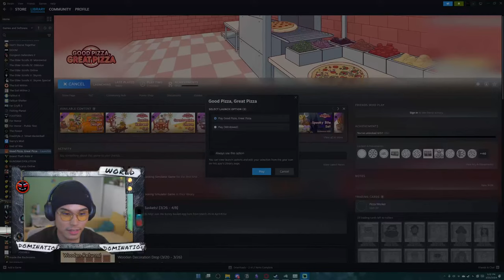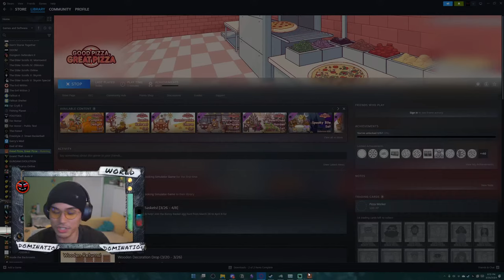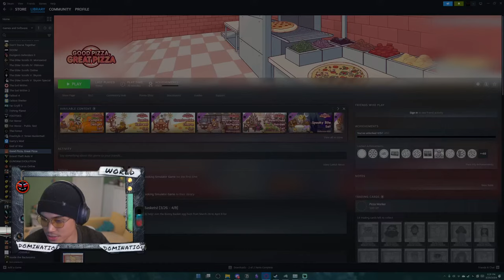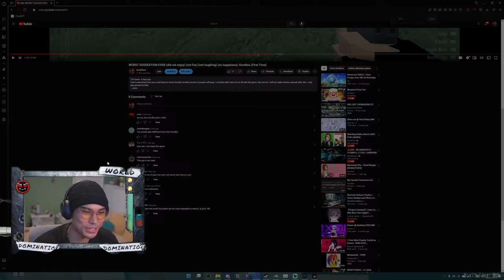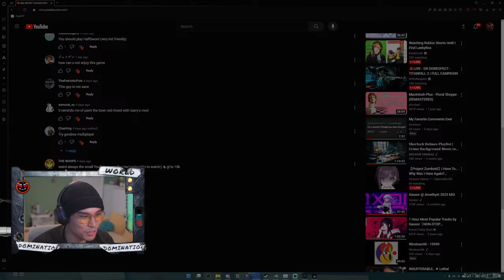Sleepiest Pizza Ever - Streaming so I don't fall asleep in the afternoon First time using Streamlabs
Today, I am very sleepy. But I also have an unhealthy addiction to being a competitive pizza shop owner. I will destroy everyone I see. Good luck to everyone